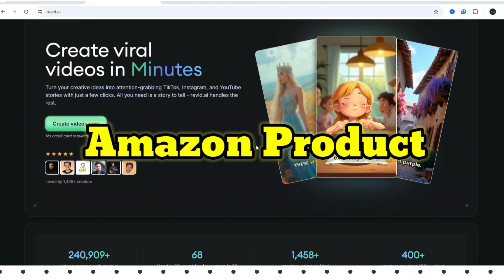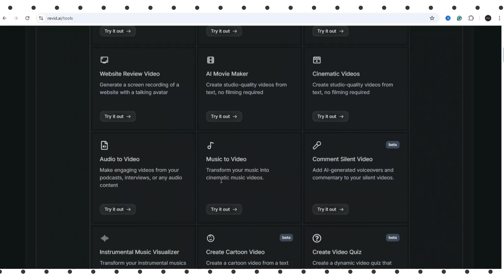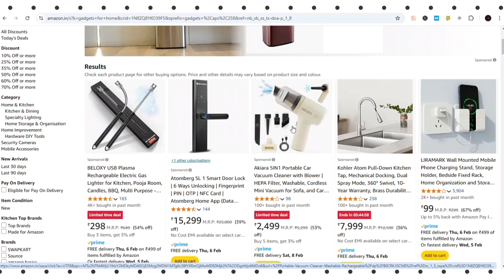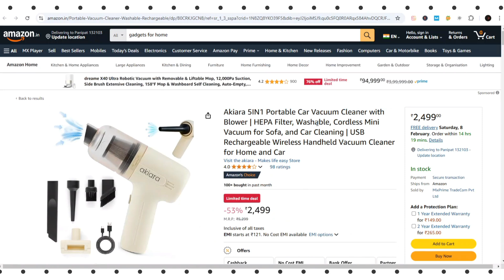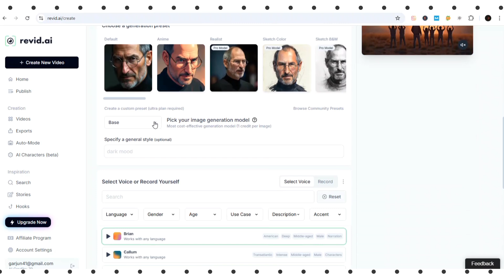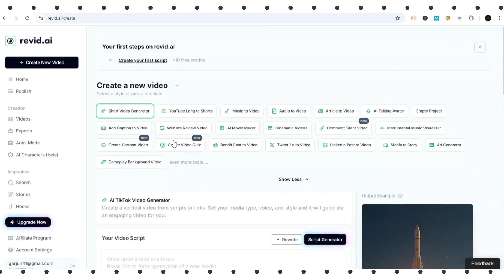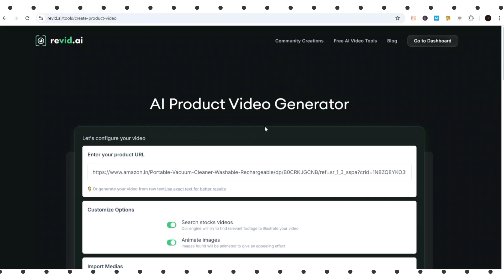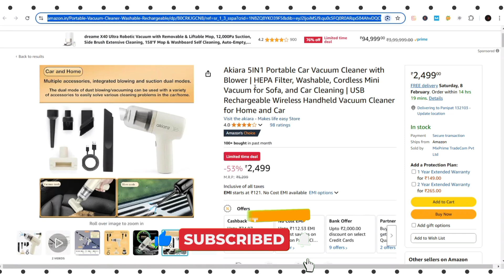All In One Ai Video Generator Tool 2025 | Create Amazon Product URL to Video With AI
this all in one ai video generator tool can create url to video or article to video and can also create redit linkedin and twitter/x post to video. tiktok youtube shorts and instagram reels, can add captions to video create youtube clips and website review video. also it can create ai cinematic movie videos, can convert audio to video and much more features, you can use all these features through a single ai tool so watch this full practical revid ai tool's review video till the end. @Anup.guptaa @AnupGuptaa
Recommended videos-
Query Solved:
1. How to get free traffic for CPA marketing in 2025
4. How to Make Moey with Amazon
6. Make Mney with Deepseek AI 2025